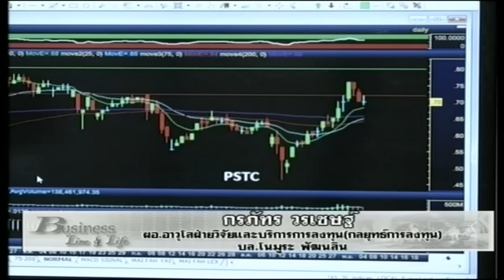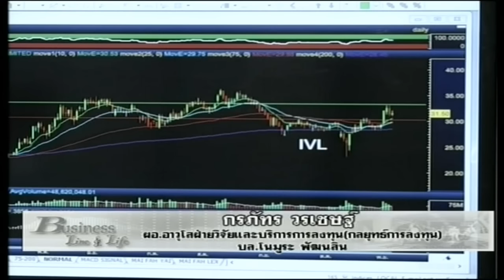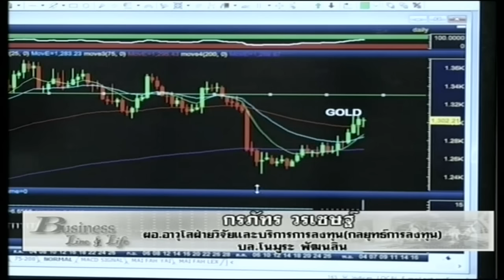กรภัทร วรเชษฐ์ 4-11-59 On Business Line & Life